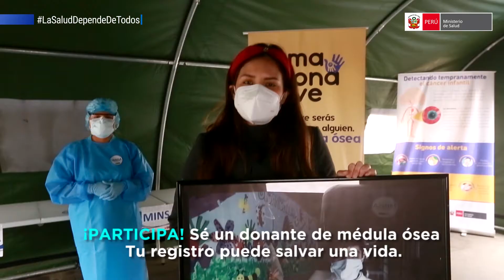Únete al registro nacional de donantes de médula ósea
El Minsa ha reactivado las actividades de captación de donantes de médula ósea. Conoce cómo participar en los bancos de sangre y centros comerciales seleccionados.